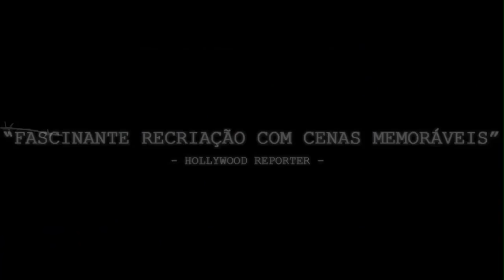A Estrada 47 Trailer Oficial (2015)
Na Segunda Guerra Mundial, o Brasil era aliado dos Estados Unidos, Inglaterra e França. Na época, foram encaminhados mais de 25 mil soldados da FEB (Força Expedicionária Brasileira) para combater os inimigos, representados pelo Eixo: Alemanha, Itália e Japão. Quase todos de origem pobre e, em sua maioria, despreparados para o combate, os pracinhas tiveram que aprender na prática a lutar pela sobrevivência. Depois de sofrerem um ataque de pânico coletivo, no sopé do Monte Castelo, os soldados Guimarães (Daniel de Oliveira), Tenente (Julio Andrade), Piauí (Francisco Gaspar) e Laurindo (Thogum) tentam descer a montanha, mas acabam se perdendo um do outros. Quando conseguem se reencontrar, precisam decidir se retornam para o batalhão e correm o risco de enfrentar a Corte Marcial por abandono de posto, ou voltam para a posição da noite anterior e se arriscam a enfrentar um ataque surpresa do inimigo. É quando conhecem o jornalista Rui (Ivo Canelas), que conta sobre um campo minado ativo e eles acham ser essa a chance de se redimirem da mancada que cometeram, mas muita coisa ainda está por acontecer e a guerra está longe de acabar.

Lançamento:  7 de maio de 2015
Dirigido por: Vicente Ferraz
Com: Daniel de Oliveira, Francisco Gaspar, Júlio Andrade
Gênero: Drama , Histórico , Guerra
Nacionalidade: Itália , Portugal , Brasil
Distribuidor: EuropaFilmes